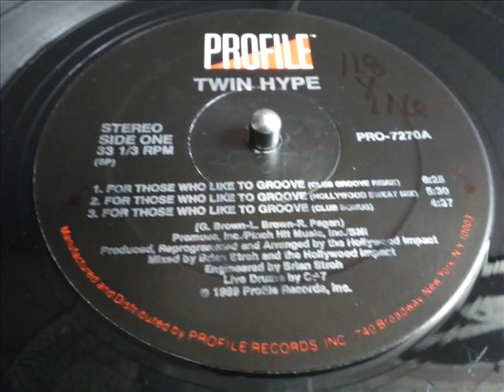TWIN HYPE- FOR THOSE WHO LIKE TO GROOVE [ CLUB BONUS ]